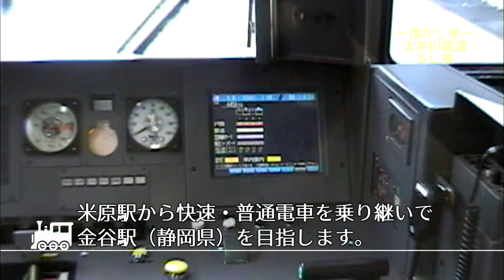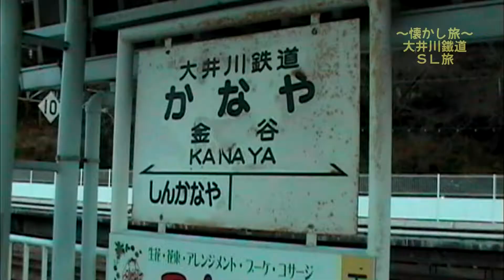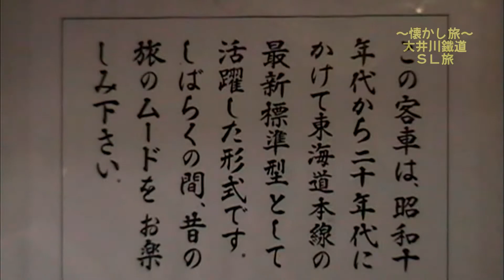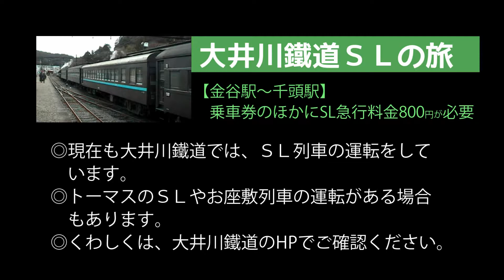懐かし旅！大井川鉄道ＳＬの旅へ。C10 8。2002年お正月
2002年1月。大井川鉄道へＳＬの旅へ出かけました。京都から青春１８きっぷで片道約５時間乗り継いで静岡県金谷駅へ。大井川鉄道は、普通の電車も南海、京阪、近鉄と、全国からやってきた列車に乗れます。ＳＬは旧型客車に揺られて１時間ちょいの旅。完全に昭和初期にタイムスリップできます。